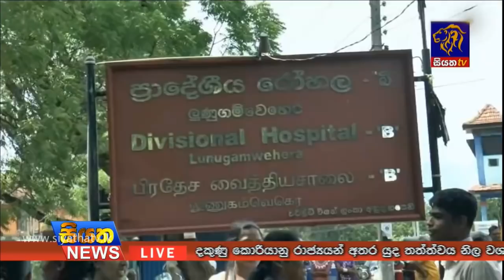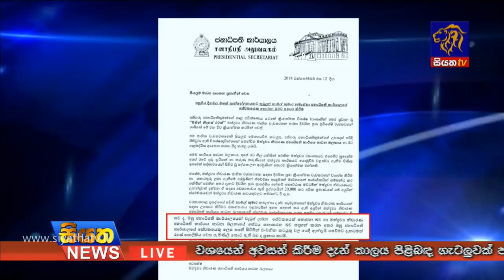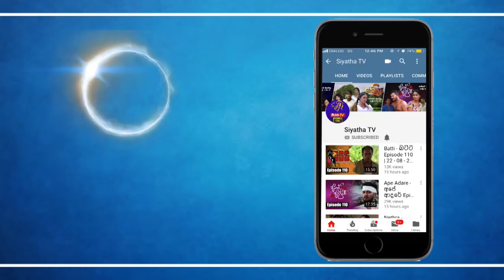Siyatha News 06.00 PM - 12 - 10 - 2018